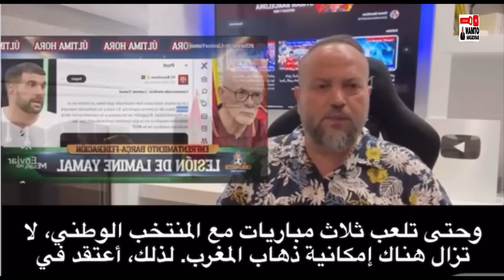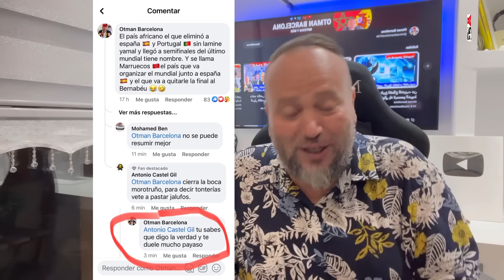عاجل اللاعب ابراهيم دياز لن يمثل المغرب +لامين جمال يخلق جدلا واسعا بين الجامعة المغربية والاسبانية